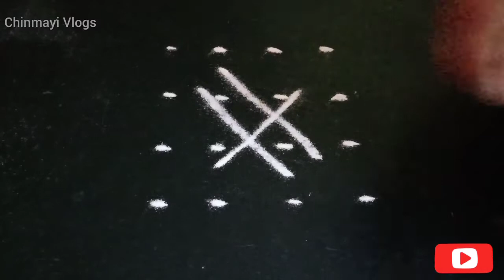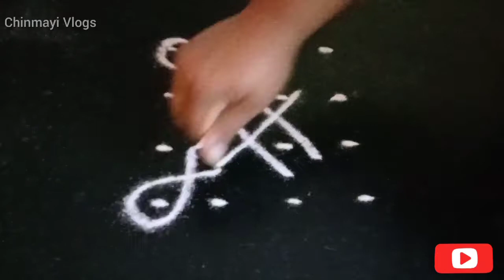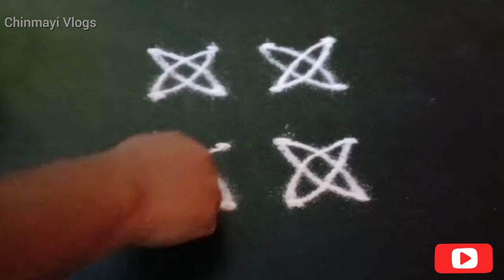Everyday rangoli/Easy daily rangoli designs || 4x4 dot rangoli/ simple rangoli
easy and simple daily rangoli designs...